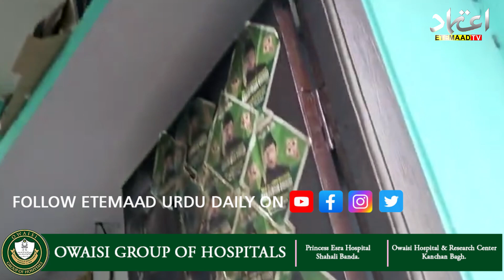AIMIM local office set on fire by unidentified person in Chandrayangutta: Case registered